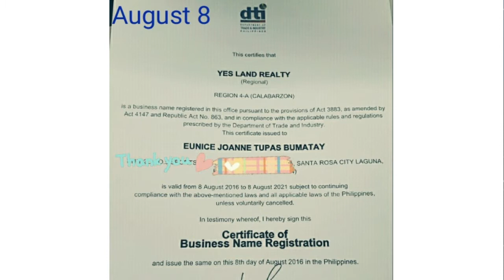Nikki Bumatay-Bautista's Talk for Sizzling Event and Recognition - April 2021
Let's jump back to TheMarchContinues in case you missed this inspiring talk by YES Land Realty CEO & Head Broker, Nikki Bumatay-Bautista!